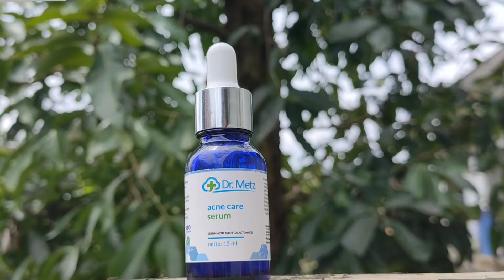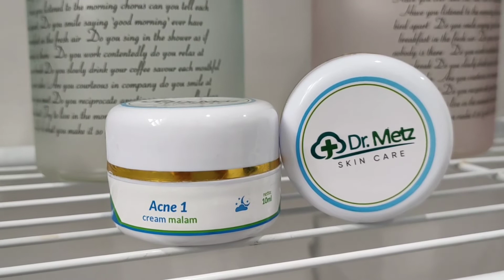9 Alasan Mengapa kamu wajib pake Skincare